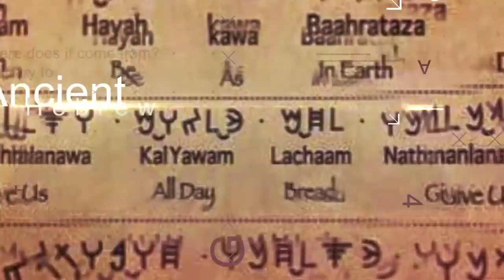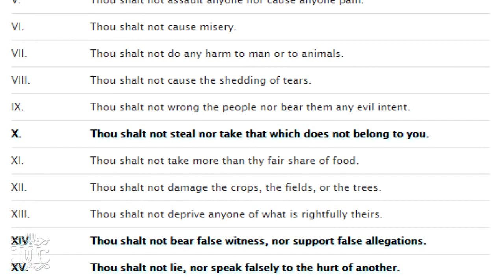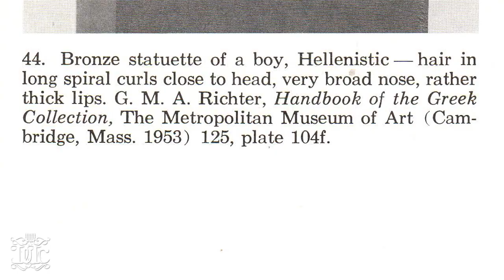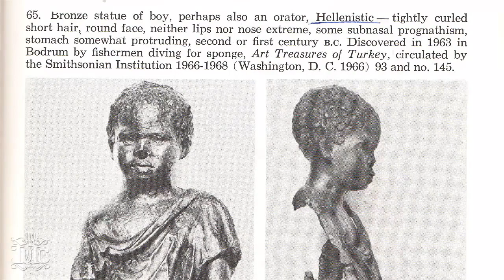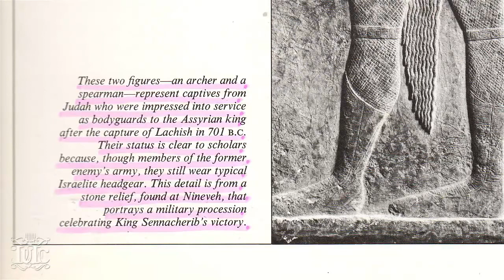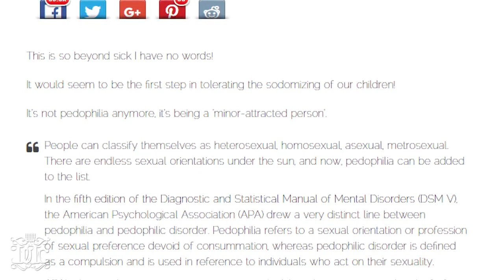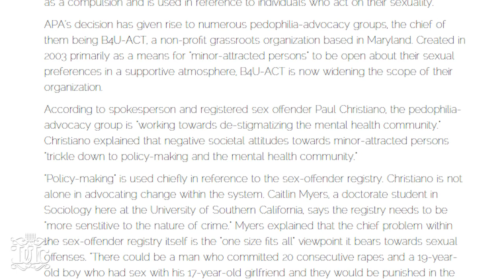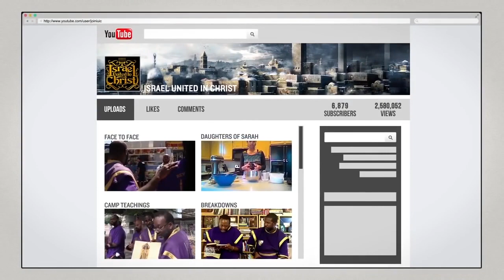The Israelites: Hebrew Pimps and Hotep Hustlers